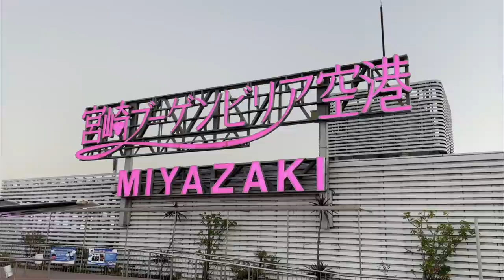【camp vlog】最終回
キャンプの様子をお届けするのが campvlog です！
ピッチ上だけでなく、キャンプ中の生活など多くの様子を配信して行きます。
今年のキャンプも終了しました！
最終日までの未公開映像をお届けします！